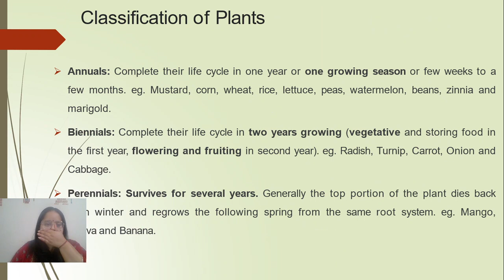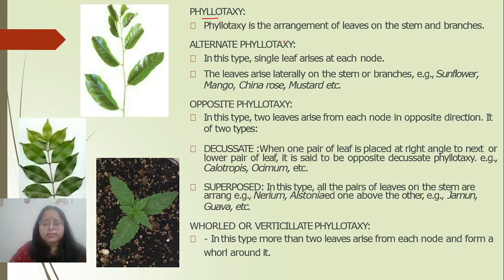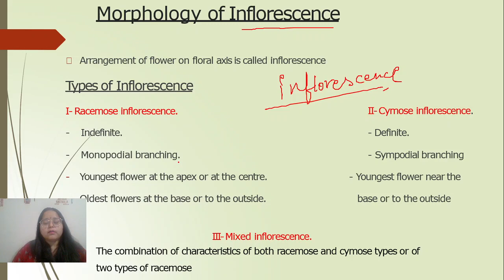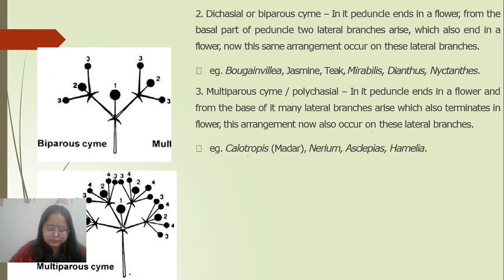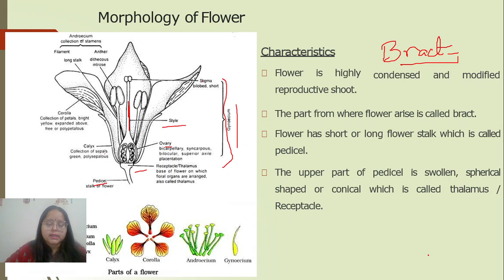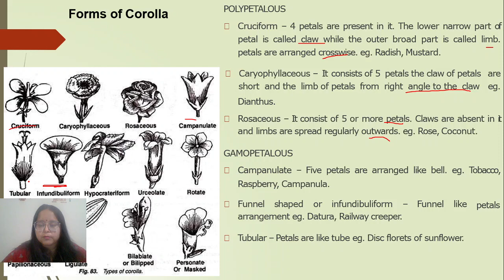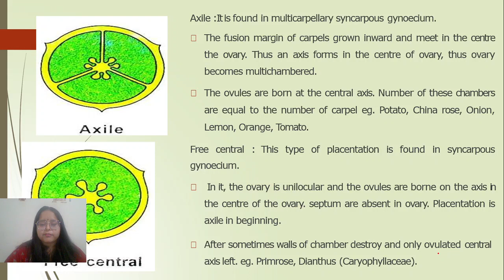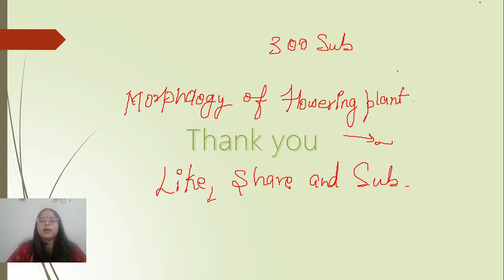UPSC-Class -11 NCERT (Biology)-Morphology of Flowering plant (Part-2)